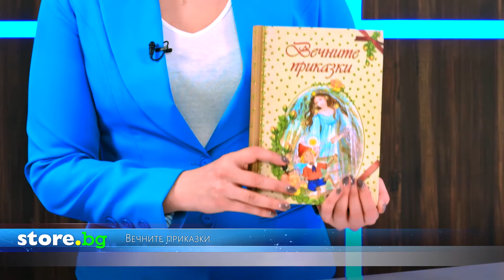Вечните приказки - store.bg